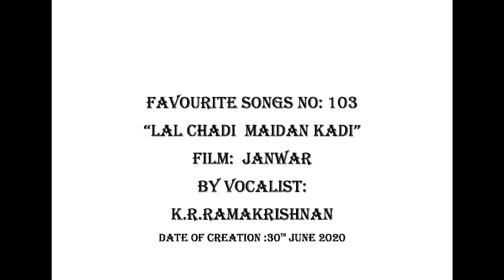FAVOURITE SONGS NO: 103 LAL CHADI MAIDAN KADI (Film: Janwar)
K.R.RAMAKRISHNAN (Vocalist:  Singer) in this video song has created it on 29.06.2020 with its karoke  mix. The original song featured in Shammi Kapoor film titled Janwar and it was sung by Md. Rafi.